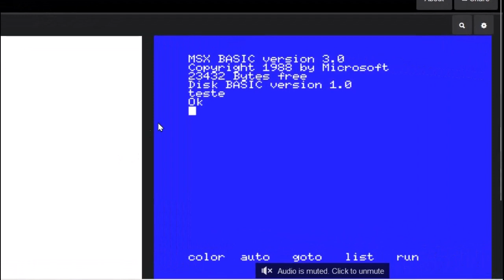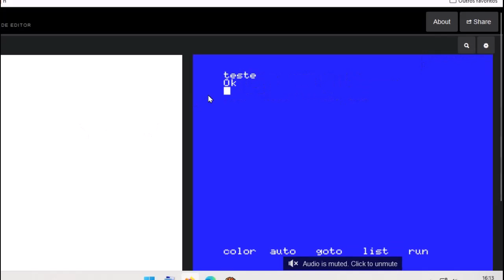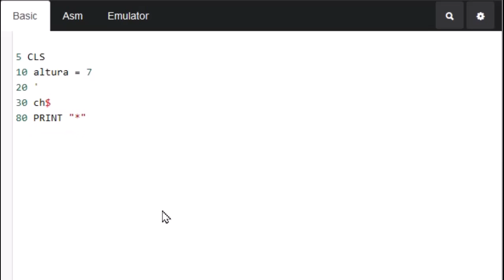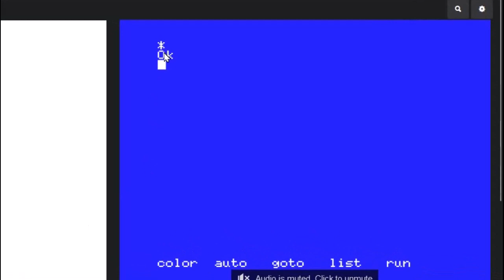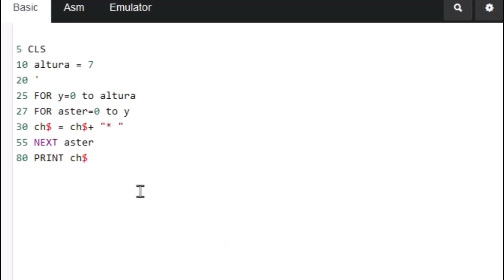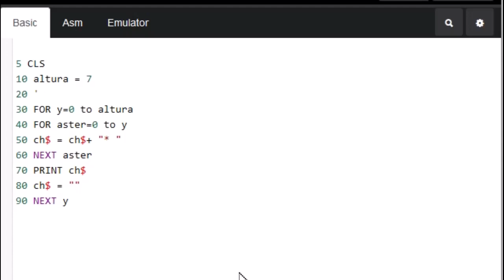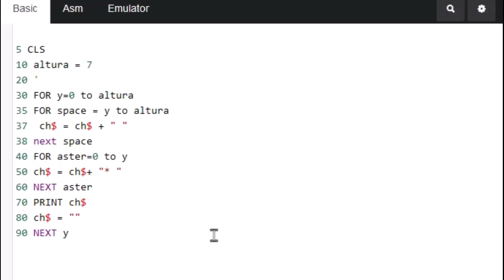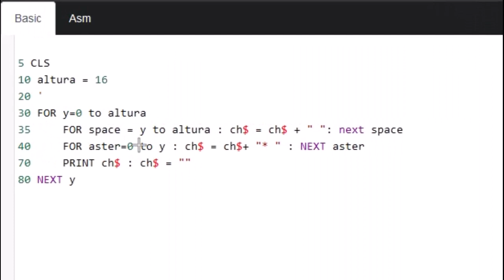Arvore de Asteriscos MSX PEN